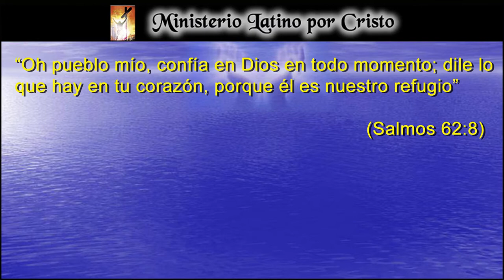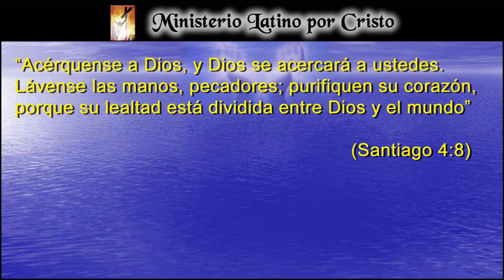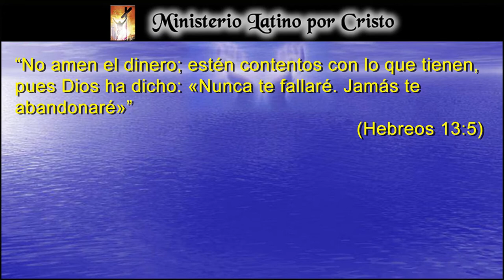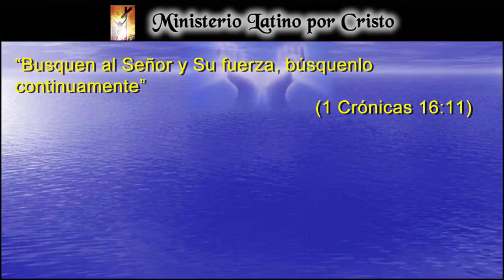¿COMO HAS INVERTIDO TU TIEMPO EN 2020?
Con esta emergencia mundial este año 2020, ¿Cómo has invertido la cantidad de horas que has estado en cuarentena? ¿Has invertido tu tiempo en acercarte al Señor? o “Simplemente el día como viene se va…”. Es importante saber que aunque las cosas parezcan tan difíciles, el Señor las puede convertir en una oportunidad para que te acerques a Él, y aumentes tu dependencia en Su amor y Su bondad. ¡Dios Te Bendiga!